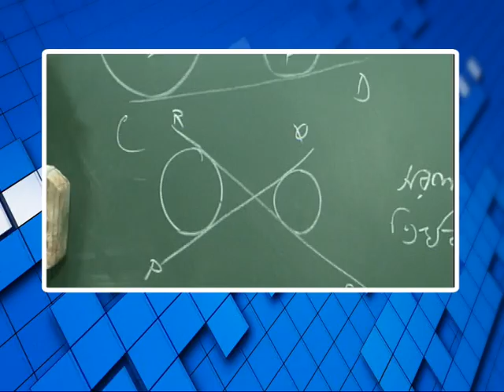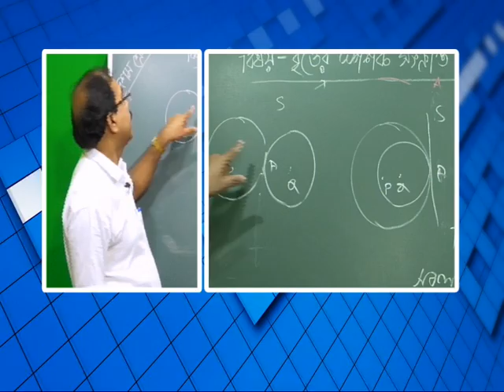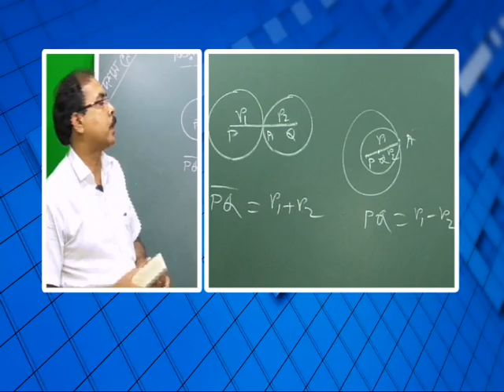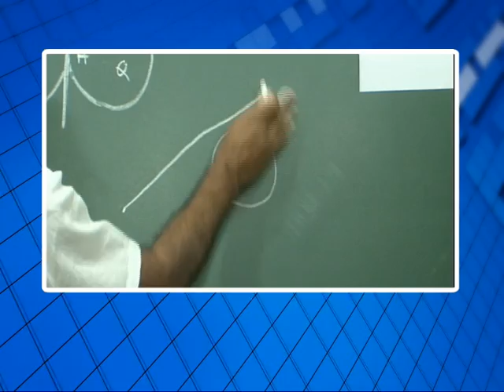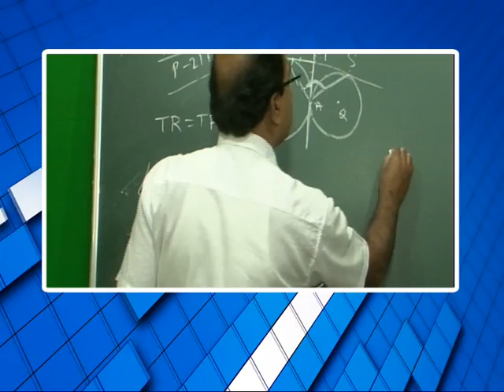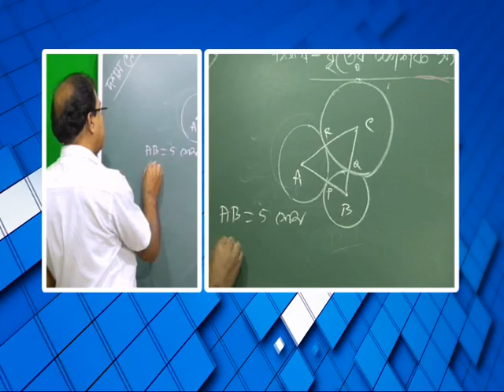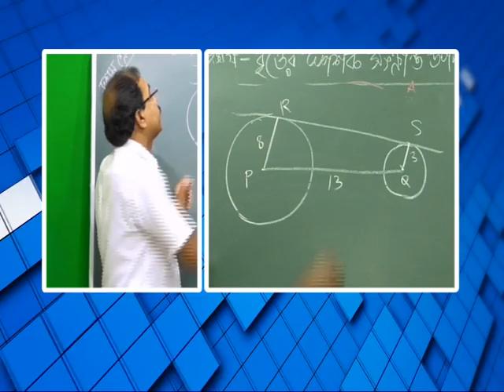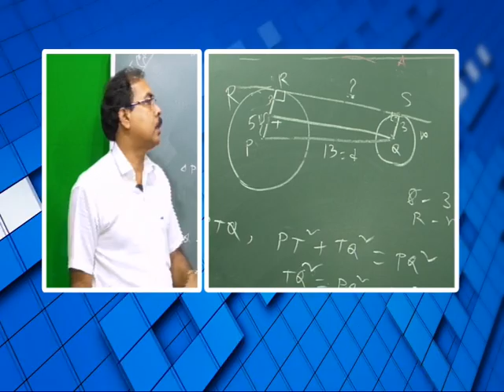বিশেষ অনুষ্ঠান 'পাঠশালা' দশম শ্রেনী বিষয় অঙ্ক Part 2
বনগাঁ পৌরসভা ও নিউজ নো মানস ল্যান্ডের বিশেষ অনুষ্ঠান 'পাঠশালা' দশম শ্রেনী বিষয় অঙ্ক